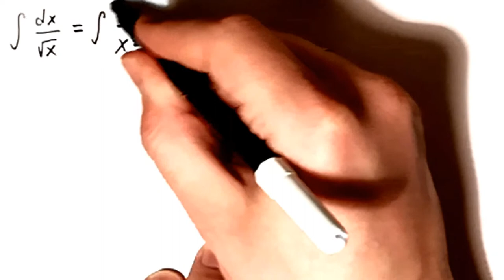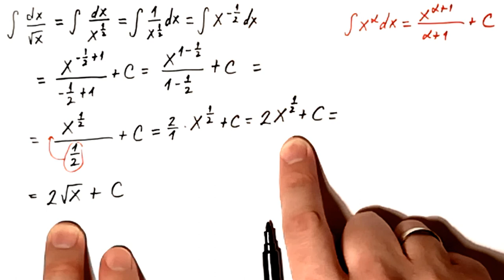Neodredjeni integrali 24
U ovom videu resavamo neodredjeni integral primenom tablicnih integrala.